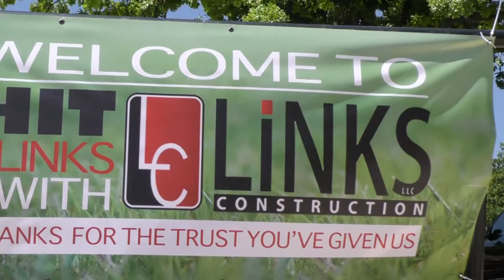Links Construction-Customer Appreciation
Parallax Digital Media creates video advertising and digital media content for businesses all across the DFW metroplex.

About Parallax Digital Media
We are a technology driven company that powers our clients to exhibit their
creative expressions through digital publishing and video advertising production.

Digital Publishing
Take your branding to the expert level by having your own real estate digital magazine.

Video Advertising
Use powerful and compelling video content to reach your target market and turn consumers into loyal fans.

Aerial Videography and Photography
Our Luxury Lifestyle Aerial Videos Tours enables real estate professionals to show million dollar listings in the most unique way, giving potential buyers a true view that encompasses depth and dimensions, the lay of the land, the size of the home and the beauty of its design.

Parallax Digital Media. Revolutionizing Your Brand.